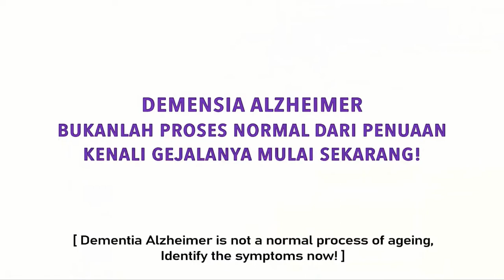Brain Gym by Alzheimer's Indonesia at ADI 2020 Conference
Brain Gym by Alzheimer's Indonesia Risk Reduction Team at ADI 2020 Conference. (10-11 Decemver 2020)
Presented  by: Amalia Fonk-Utomo (Alzheimer Indonesia) & Video by Alzheimer's Indonesia Risk Reduction Team.